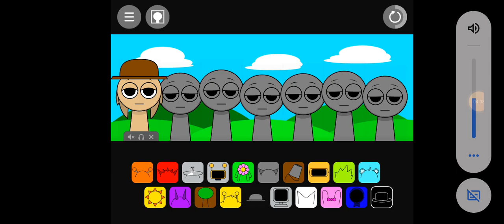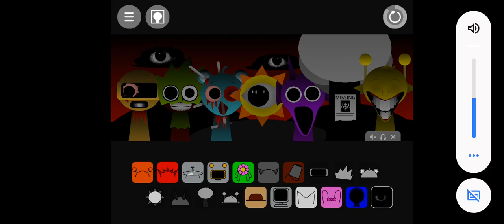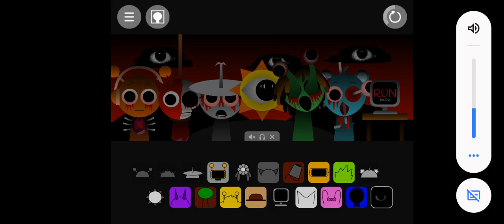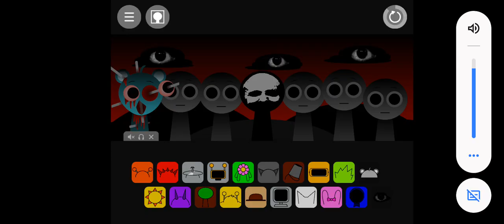Apa Yang Terjadi Dengan Sprunki? - Sprunki Incredibox (Indonesia)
,Terimakasih Atas Semua Dukungan Kalian Yang Membuat Aku Semangat Ngonten Lagi!!🎉🎉🎉🔥🔥

Game : Sprunki Incredibox

Backsound : Sprunki

Country : Indonesia